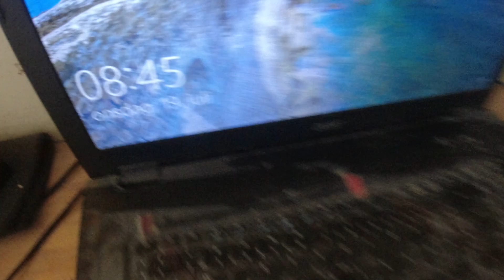MongoTV_12491 - ENGLISH VLOG - Wednesday 8.45 AM - Good Morning - 9.648 Video To Go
Good morning. Have a good day too :-) I got up again, before 9 AM. I like to look at my online Airlinesim game now.